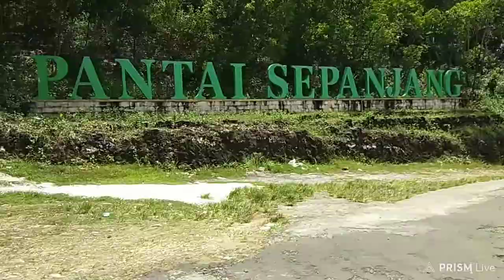WISATA PANTAI SELATAN//GUNUNG KIDUL//PASIR PUTIH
pantai selatan
pantai pasir putih
pantai gunungkidul
wisata pantai ndrini
pantai krakal
pantai kukup
pantai sepanjang